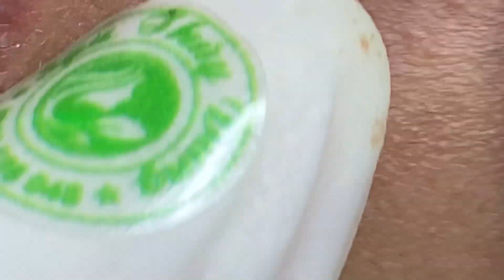Make Your Day Relaxing with Loan Nguyen Official #0178